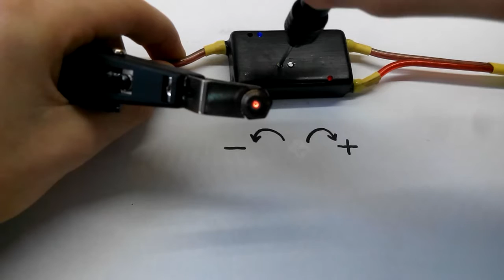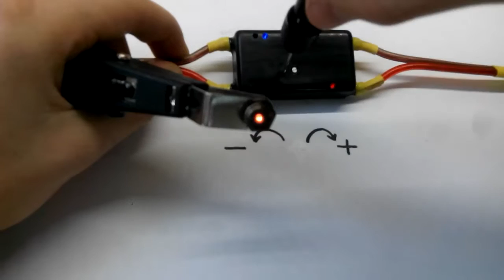Automatic lighter with adjust function for Nelson glow plugs and other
You can use 2-4S LiPo battery.
Do not use white screw.